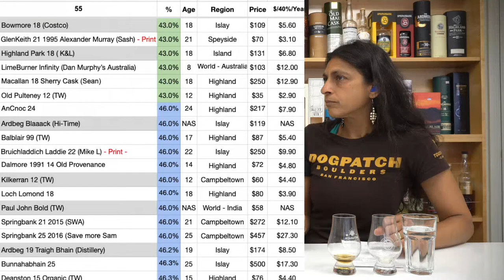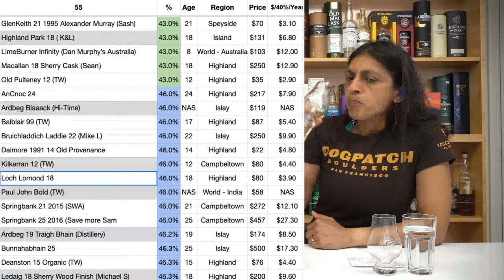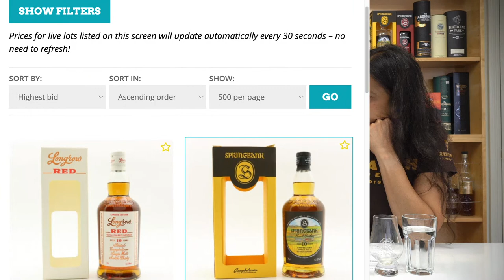Live 251 - Highland Park, Dark Origins - 'Into Darkness' - Whisky Mystery 12 Minute Blind Challenge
Sharing List

Current Top 25
1. Brora 38 year, 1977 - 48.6% ABV, US $2500, 2016 Release
2. Ben Nevis 23 year, 1996, Single Malts of Scotland - 52.7% ABV, US $293, Sherry Butt 1479
3. Rosebank 21 year 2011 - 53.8% ABV, US $1000+, Lowland
4. Highland Park 28 year 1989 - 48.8% ABV, US $260, Ex-Bourbon, Cadenhead's
5. Highland Park 25 year - 45.7% ABV, US $385, Ex-Sherry, Official Bottling
6. Wemyss Clynelish 19 year 'Coastal Orchard' - 46% ABV, US $130, Ex-Bourbon
7. Laphroaig 25, 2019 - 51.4% ABV, US $405, 25 years Ex-Bourbon, Official Bottling
8. Longrow 21, 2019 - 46% ABV, US $405, 60% Sherry, 40% Bourbon
9. Laphroaig 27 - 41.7% ABV, US $377, 27 years, Ex-Bourbon Hogsheads & Refill Quarter Casks Official Bottling
10. Balblair 1990 2nd Release - 46% ABV, US $162, 27 years, Ex-Bourbon Casks & Ex-Sherry Butts
11. Balblair 1983 1st Release - 46% ABV, US $330, 32 year, Ex-Bourbon, 2015 Bottling
12. Compass Box Flaming Heart 6th Edition - 48.9% ABV, US $130
13. Ledaig 13 Amontillado - 59.2% ABV, $110, Ex-Sherry, Official Bottling
14. Longmorn 1992 21 year - 50% ABV, US $113, Refill Hogshead HL10427, 1 of 285, Old Malt Cask
15. Daftmill 2006 Summer Batch - 46% ABV, US $273, First Fill Bourbon
16. Dailuaine 22 year 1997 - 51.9% ABV, US $155, Hogshead 7244 1 of 264
17. Springbank Local Barley 11 year - 53.1% ABV, US $200, Bere Barley, Ex Bourbon
18. Springbank 12 year Cask Strength 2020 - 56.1% ABV, US $130, 45% Sherry, 25% Bourbon, 25% Burgundy 5% Port
19. Ardmore 30 year - 47.2% ABV, US $450, Ex Bourbon & First Fill Ex Bourbon
20. Bunnahabhain Moiné Oloroso 2017 13 year - 60.1% ABV, US $230
21. Highland Park 21 year - 47.5% ABV, US $272, 2007 release
22. Laphroaig 18 year - 48% ABV, $150, Ex-Bourbon, Official Bottling
23. Springbank Single Cask Burgundy 12 year - 53.5% ABV, US $200, 1st Fill Burgundy Barrels
24. Glenturret 34 year, Alexander Murray - 43.8% ABV, US $200
25. Spirit of Freedom 30 - 46% ABV, US $160, 75% Malt Blend
26. Craigellachie 23 - 46% ABV, US $300, Official Bottling
27. Arran 14 - 46% ABV, US $80, Official Bottling
28. Longrow Red 13 Malbec - 51.3% ABV, $120, Finished for 15 months in Malbec casks
29. Lagavulin 19 Feis Ile 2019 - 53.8% ABV, US $177, Sherry treated American Oak, Official Bottling

Subs 6745